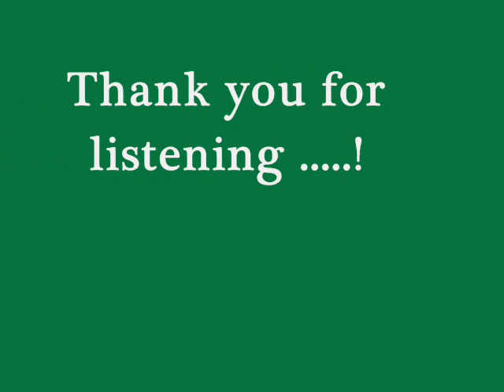Jurica Vugrek - I Can See Clearly Now (Johnny Nash)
"I Can See Clearly Now" is a Billboard Hot 100 Chart #1 hit song, written and recorded by Johnny Nash. It was a single from the album of the same name and achieved success in the United States and the United Kingdom when it was released in 1972. It was covered by many artists throughout the years, including a 1993 hit version by Jimmy Cliff, who re-recorded it for the motion picture soundtrack of Cool Runnings, where it reached the top 20 at #18 on the Billboard Hot 100.
Jurica Vugrek playing a piano cover of "I Can See Clearly Now" by Johnny Nash.